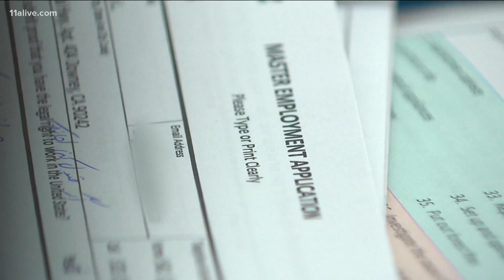Georgia Department of Labor develops new program to help with unemployment claims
The pilot program rolls out on Monday